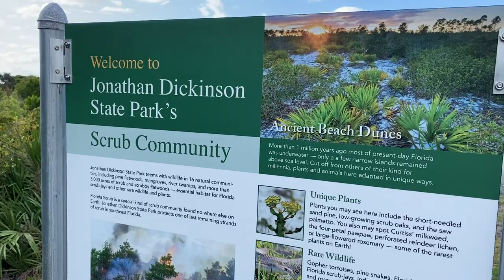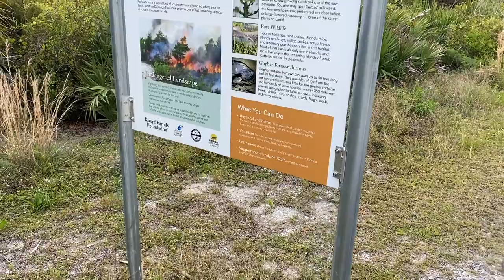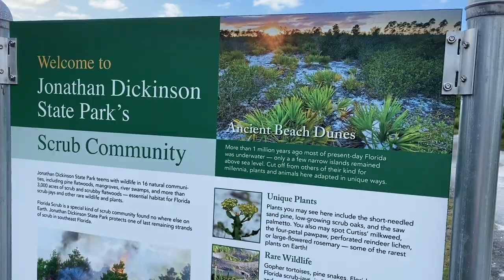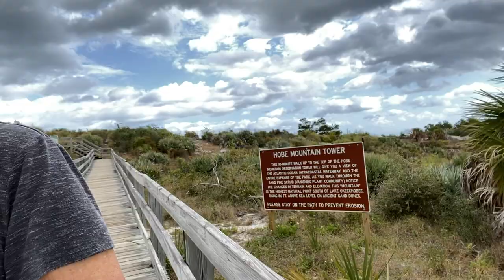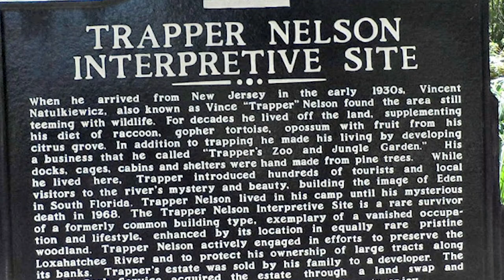Jonathan Dickinson State Park in Florida | A Must Visit for RVers!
This is a video tour of Jonathan Dickinson State Park near Jupiter, FL. We visited it in early March of 2020 and found this park to be a delight. Take your bikes, your hiking shoes, kayaks and canoes.

Curious about our RV? This is the one we have - a 2019 Leisure Travel Vans Unity FX model